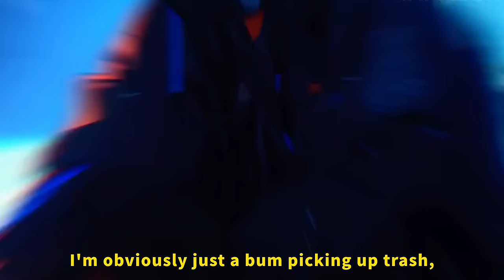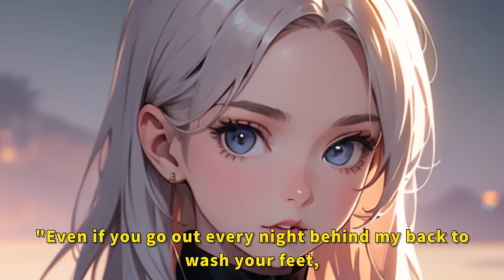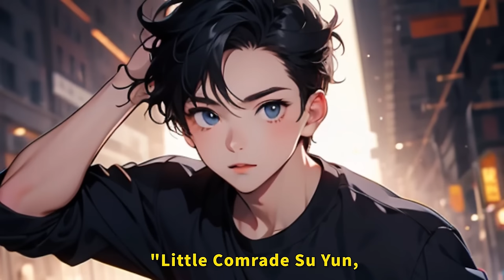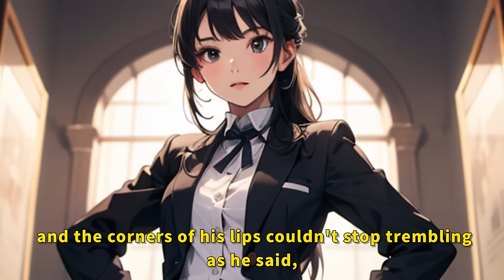I'm a homeless scavenger, but I'm always troubled by having too much money that I can't spend.(p2)